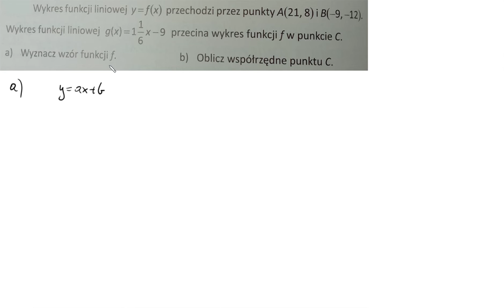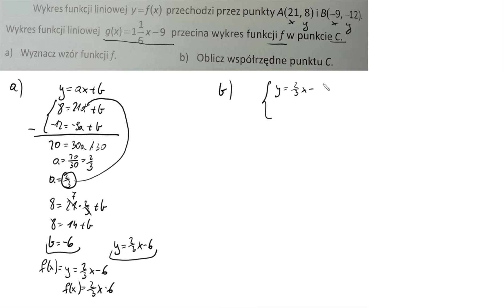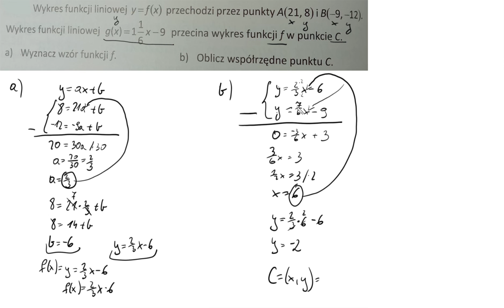5 37 Wykres funkcji liniowej y = fx przechodzi przez punkty